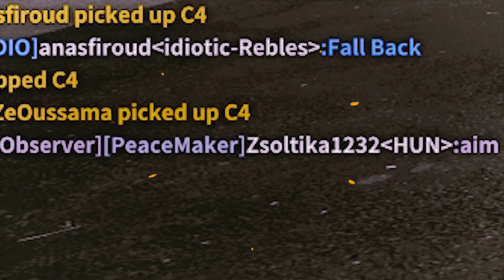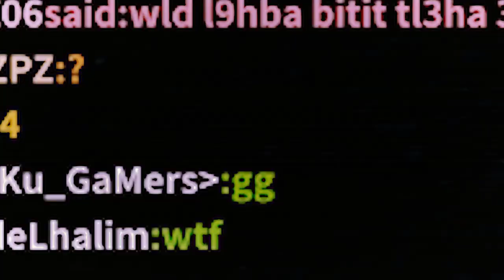【Black Squad】Frag Movie : ForZe Oussama | Ak47 Master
⚫️ ⚫️ ⚫️ ⚫️ Description ⚫️ ⚫️ ⚫️ ⚫️

hh lmohim alkhut hada wahed lfrag movie f BLACK SQUAD li khdmt 3lih sara7a bzaf w kn tmna y3jbkom , lkhut brojola partagiw au max bach man7ssch bli lkhedma diali mchat f 0 , chukran likom !

⚫️ ⚫️ ⚫️ ⚫️ Ferfer Team ⚫️ ⚫️ ⚫️ ⚫️

        ❌ ❌ ❌ Social ❌ ❌ ❌

        ❌ ❌ ❌ Config. ❌ ❌ ❌

6M Cache, up to 3.40 GHz

CARTE GRAPHIQUE : GTX 1050Ti  4GB

Disque dure : 500 GB